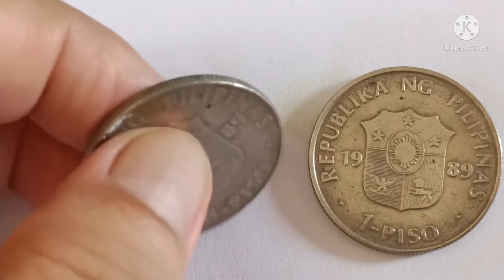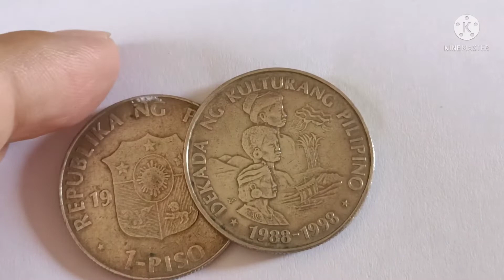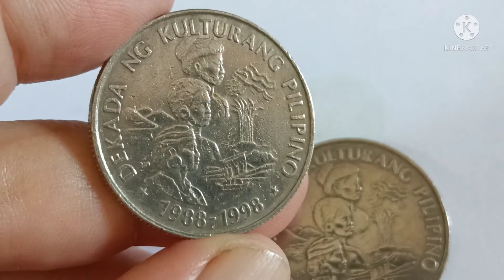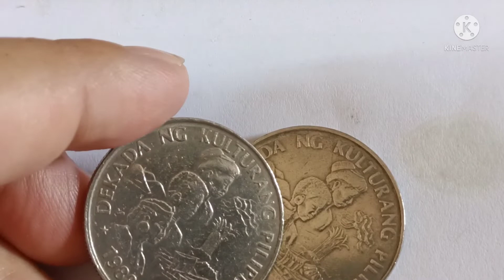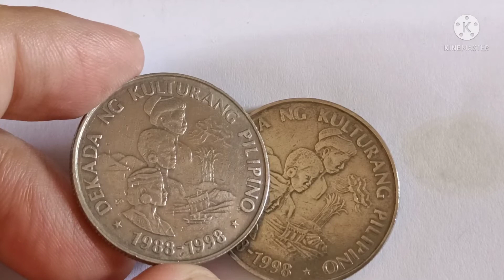1 Piso 1989 Dekada Ng Kulturang Pilipino Commemorative Coin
Country.             Philippines
Type.                  Circulating Commemorative
                            coin
Year.                  1989
Value.                1Piso
Currency.            Piso
Composition.    Copper-nickel
References.       KM# 251, Achon# 92